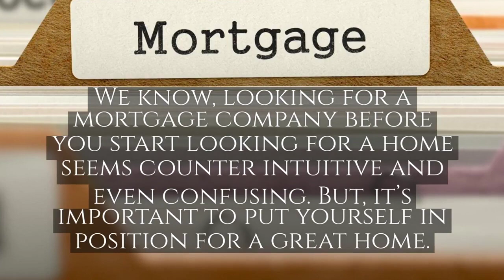Tips for Finding Mortgage Companies in Pompano Beach | Ace Mortgage Loan Corp